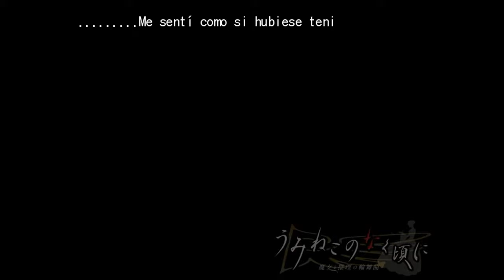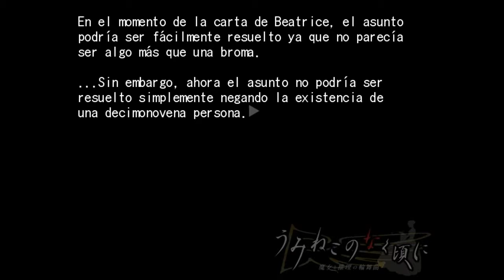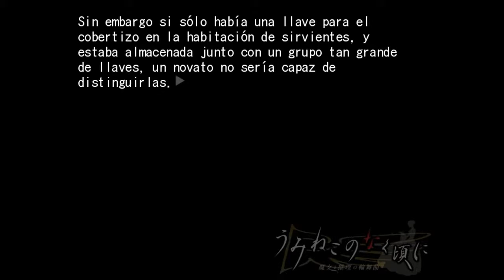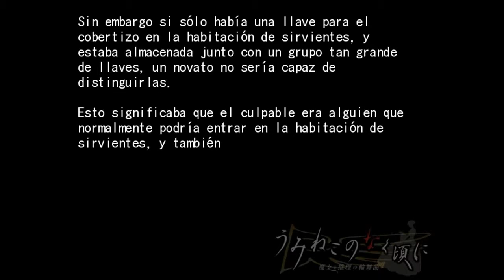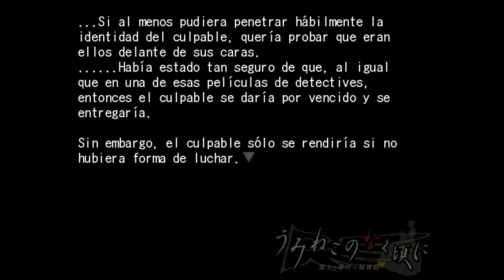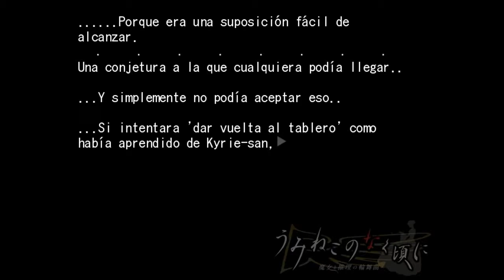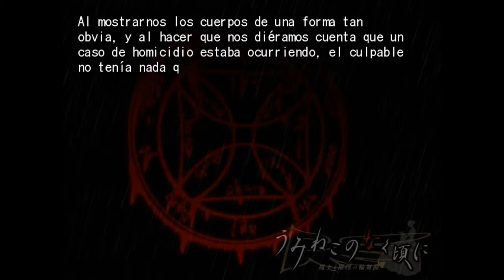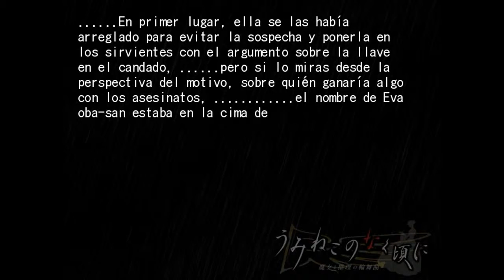Umineko no naku koro ni Cap1: Ep30 Suposiciones